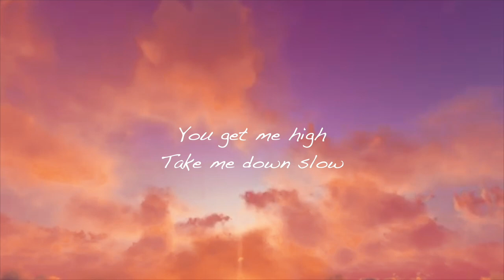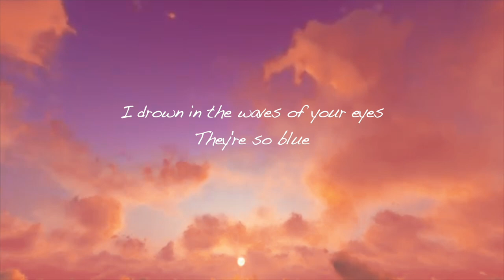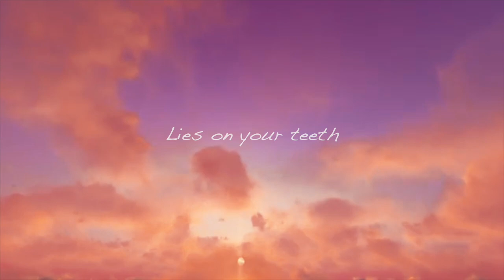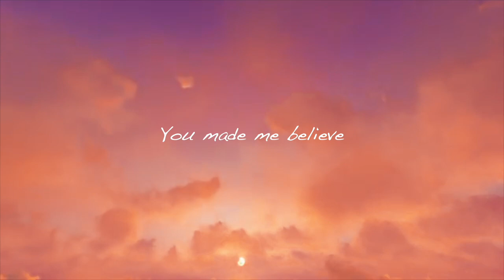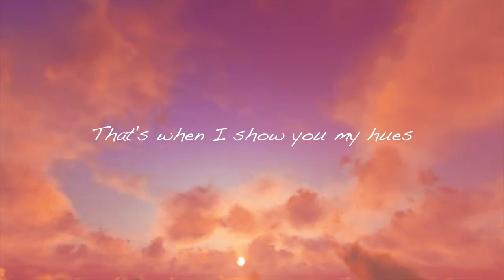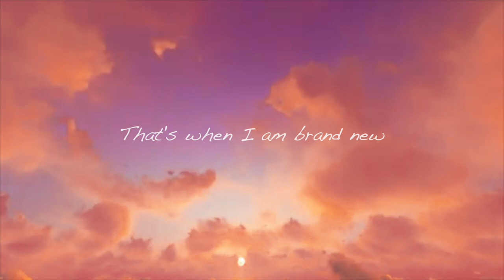Lia Marie Johnson - Lifts (Official Lyric Video)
☁️Support Lia Marie Johnson☁️

Produced/Engineered by. John True (@johntruekeys)
Lyric Video by. Nick Cahill (@nickcahillmusic)